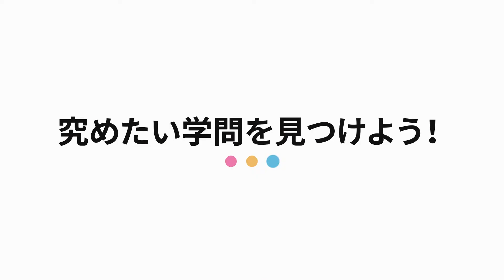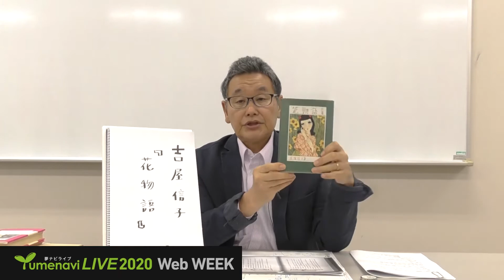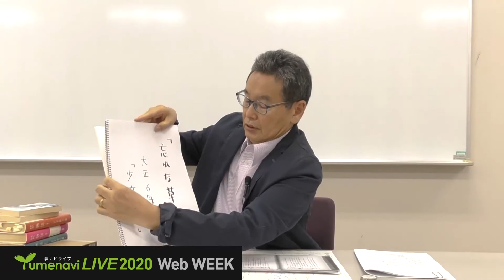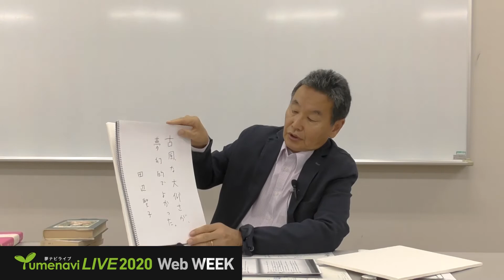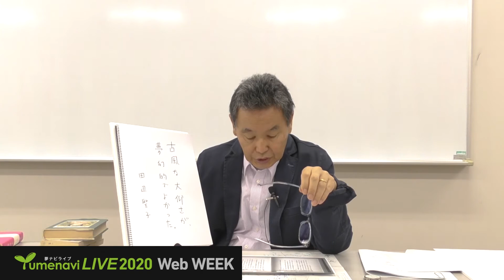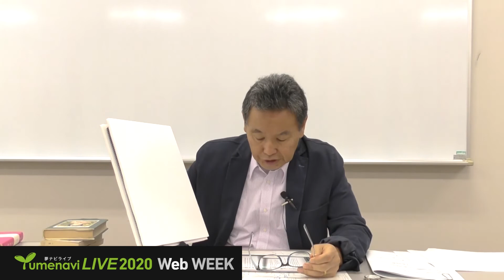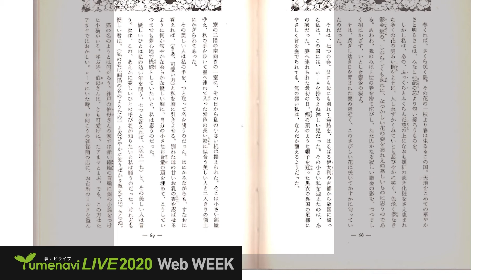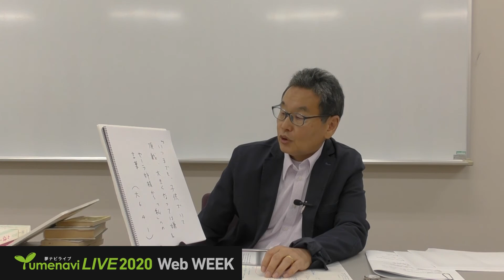夢ナビ2020：少女たちのあえかな世界 百年前の少女小説（文学部 日本文学文化学科 山口 政幸 先生）